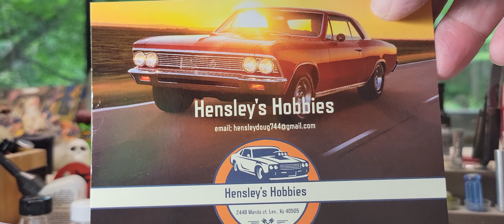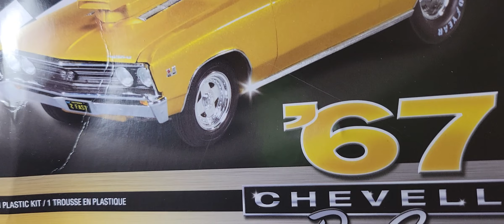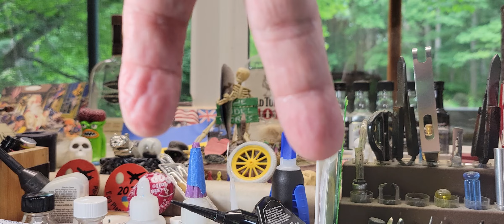Mail-call / Thank you , Patty